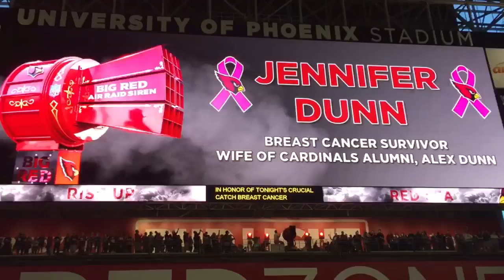JENNIFER DUNN & THE BIG RED SIREN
Breast cancer survivor Jennifer Dunn cranked the Big Red Siren at the Arizona Cardinals' Monday Night Football​ game to sound the alarm about early detection! A mother of three, Jennifer is the wife of Cardinals alum Alex Dunn and daughter of TGen President Dr. Jeffrey Trent. Thank you to Michael Abbott for composing and sharing this wonderful video.